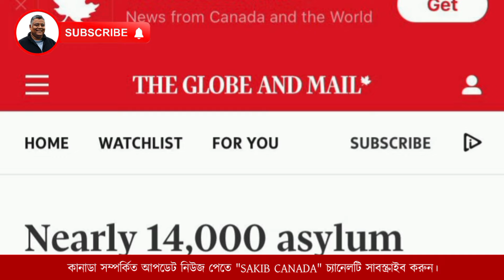গত ৯ মাসে কানাডায় ১৪ হাজার ইন্টারন্যাশনাল স্টুডেন্ট এ্যাসাইলাম ক্লেইম করেছে । 14,000 Asylum Claims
৯ মাসে ১৪ হাজার ।Shocking: 14,000 Asylum Claims Filed by International Students in Canada in 2024!

International students filed almost 14,000 asylum claims while in Canada over the first nine months of this year, a record reached even as the number of new study permits issued to students fell significantly.Immigration Minister Marc Miller said the increase in asylum claims from people in the country on study permits appears to include false ones filed by students who have been counselled to do so by outside consultants. He cited anecdotal evidence from department officials and the lack of change in conditions in source countries.